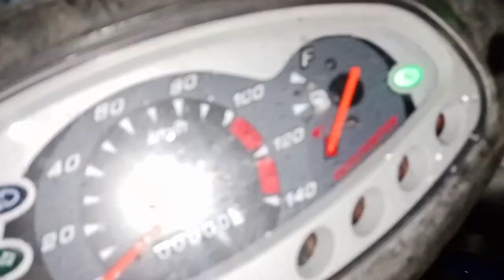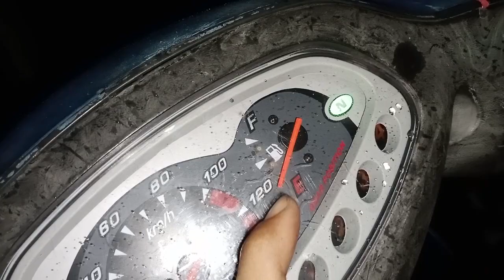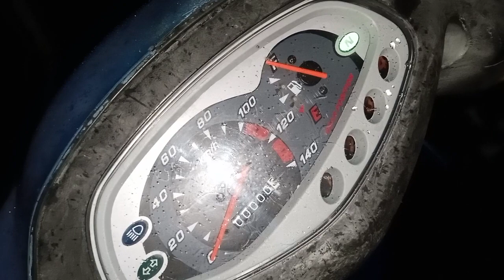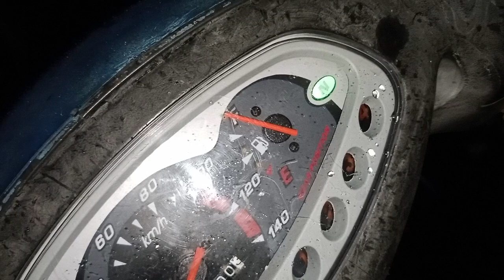tes hasil modif pelampung bensin smash bisa sampai E